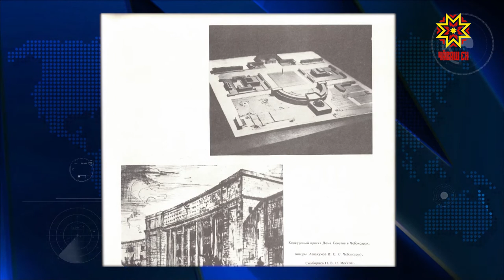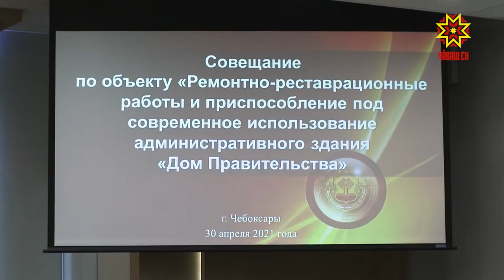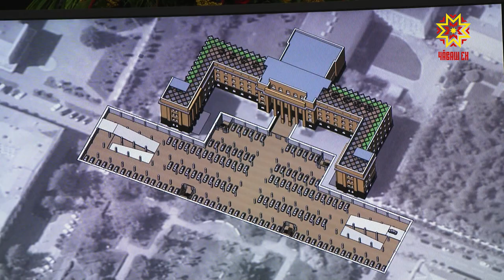В Чебоксарах планируют реконструировать здание Дома Правительства на площади Республики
Решена судьба одного из самых интересных зданий Чувашии, памятника истории и архитектуры федерального значения. Старый Дом Правительства на Площади Республики планируют реконструировать.